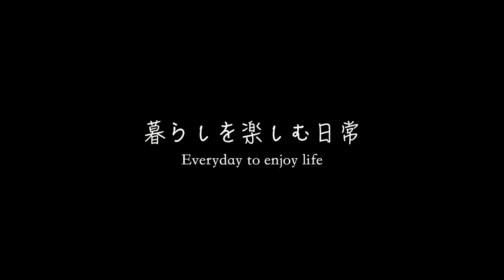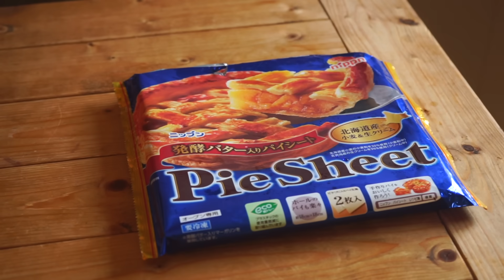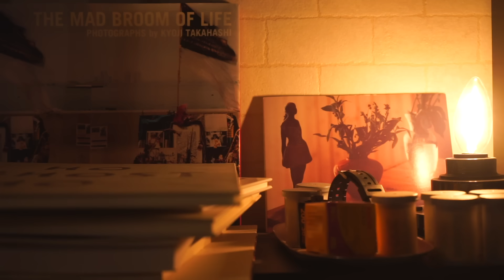ホットコーヒーとのっけパン/アラジンストーブのある暮らしを楽しむ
暮らしのVLOGをマイペースに投稿中です。😀
日々を楽しく暮らしてます。

Enjoying Living Alone in a 50-Year-Old Room

One of the secrets of a happy life is continuous small treats.

・CAMERA
SONY a7ii
SONY a900
ーーーーーーーーーーーー
・Editing software